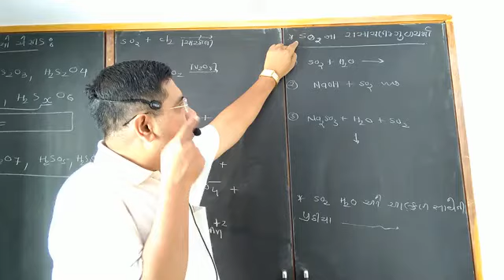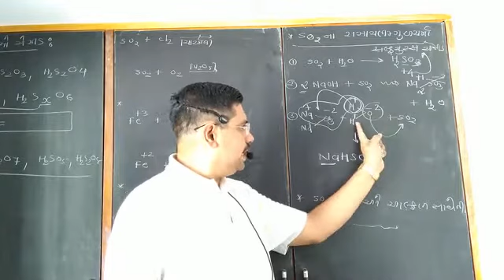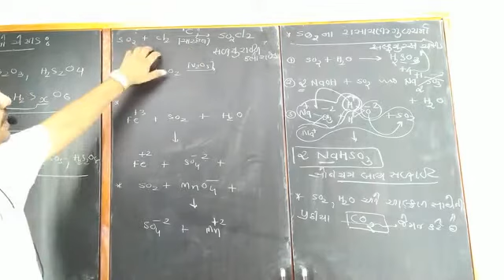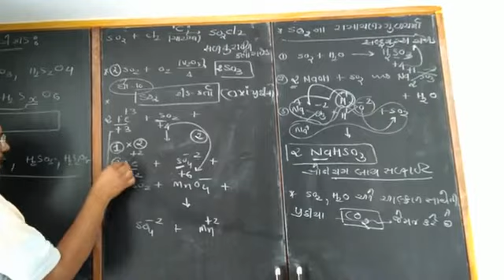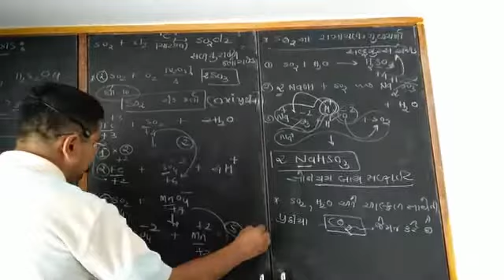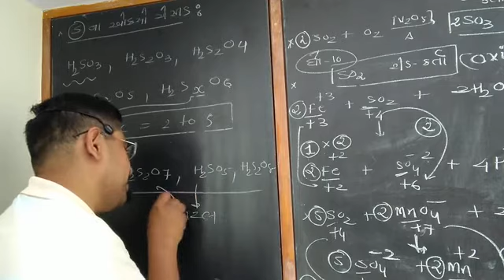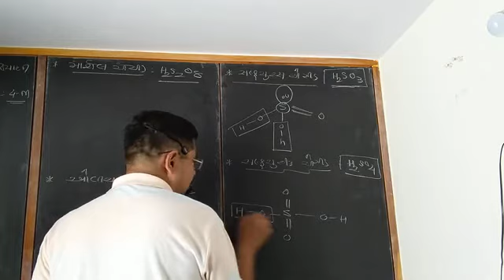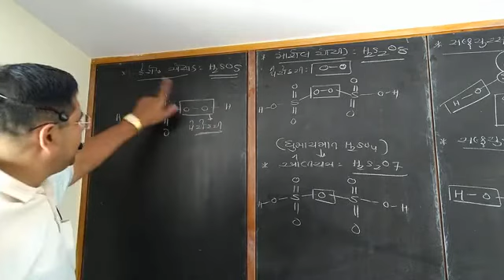Group 16 part 1(3)